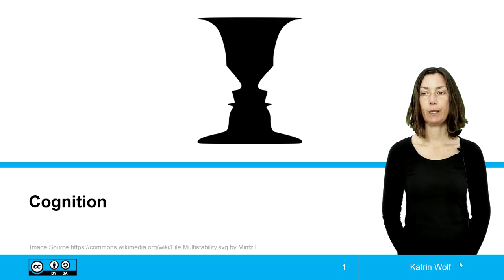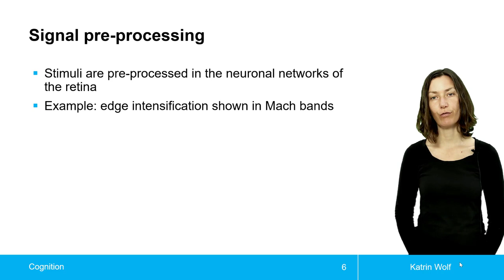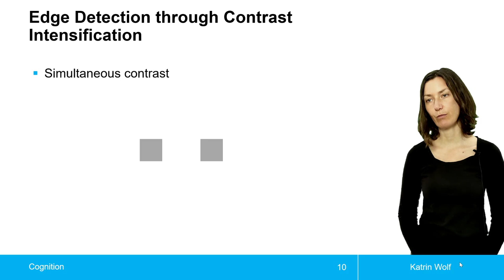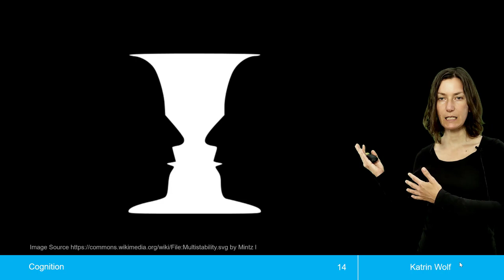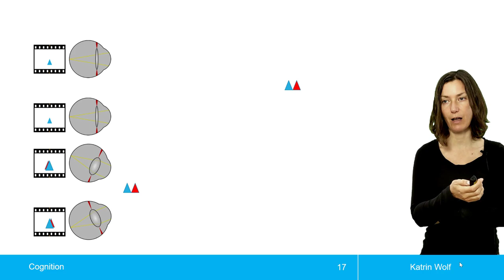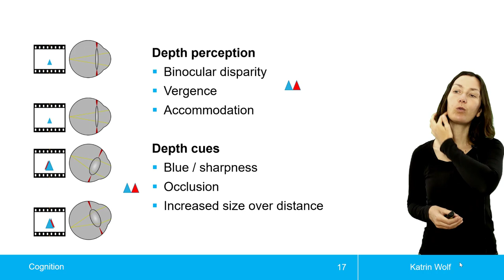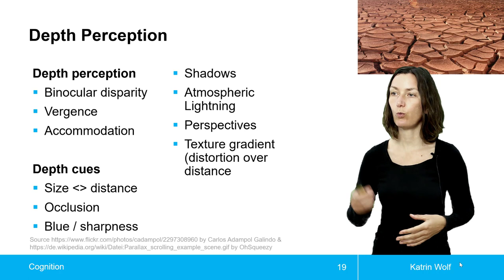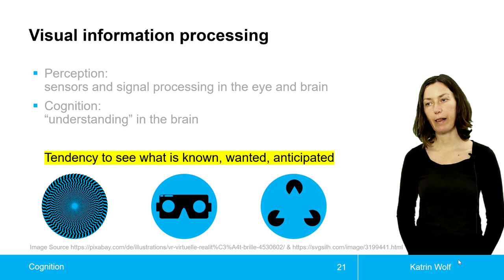Cognition / Kognition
Informationsprozess, Vorverarbeitung, Verstehen am Beispiel von Tiefenwahrnehmung